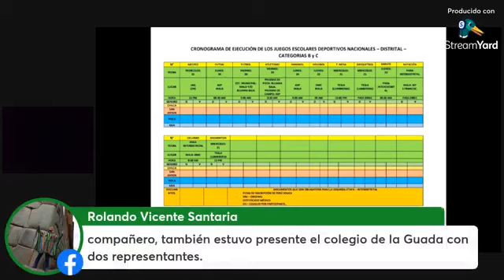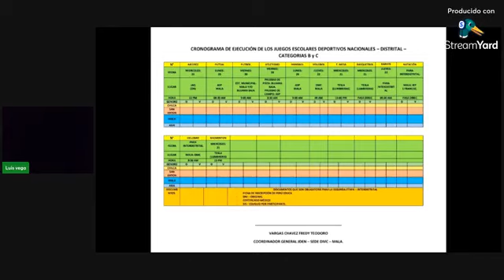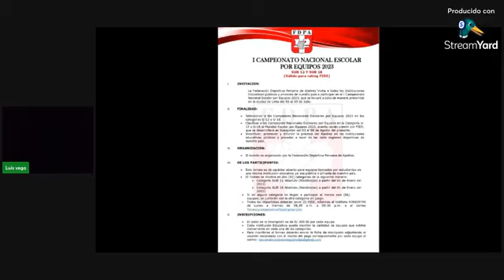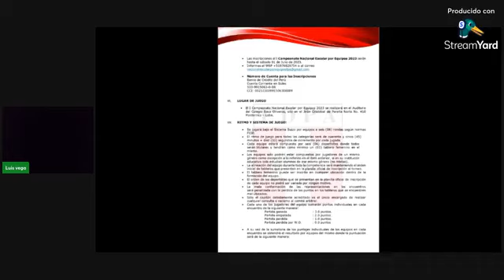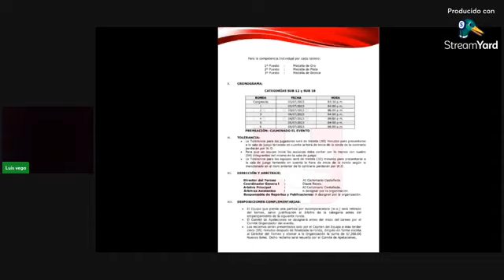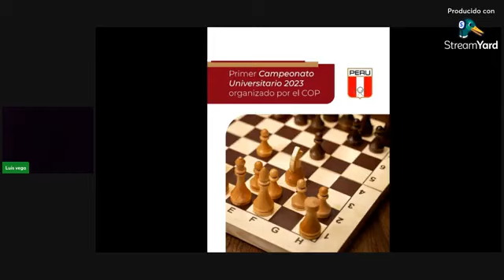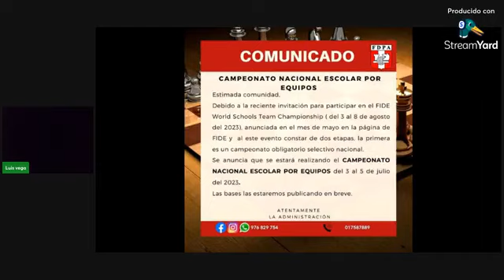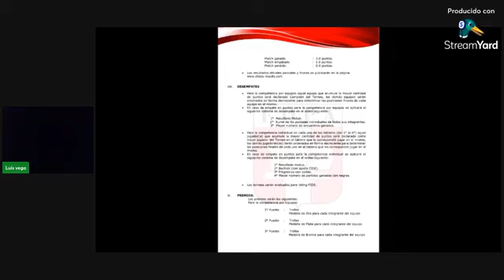INFORMACIÓN AJEDRECÍSTICA 21/06/2023